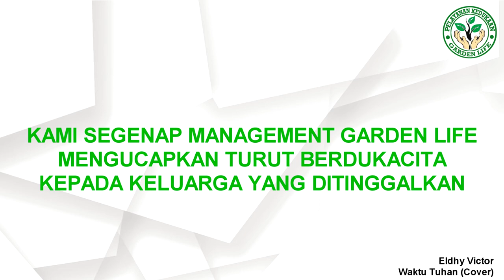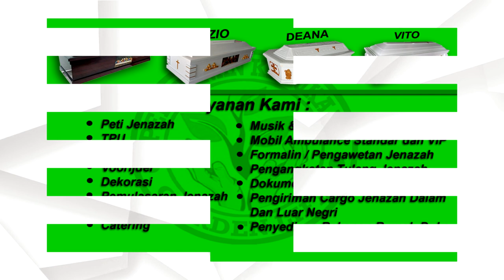Almh Anastasya Elys Pareira